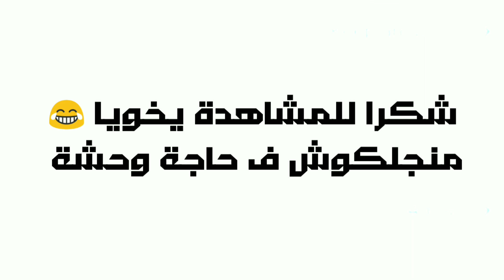باقي 120 يوم ع الامتحانات 😱 ازاي تستغل الفترة دي و اي اكتر الاسئلة اللي بتشغل طلبة ثانوية عامة 2021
القناة البديلة
@Mostafa elkhwaas 2

اسك